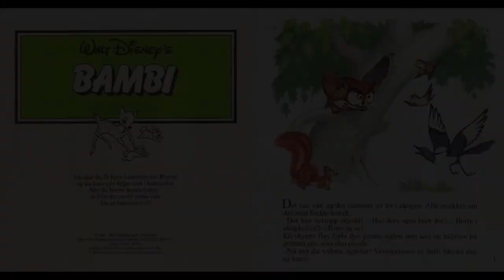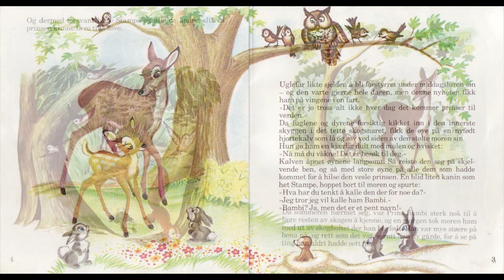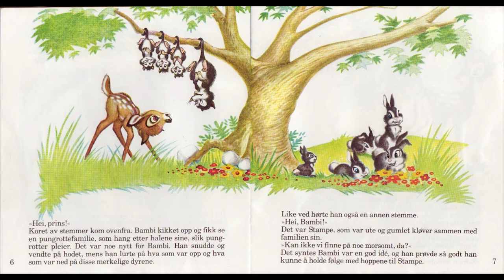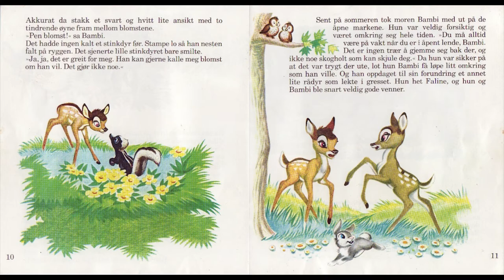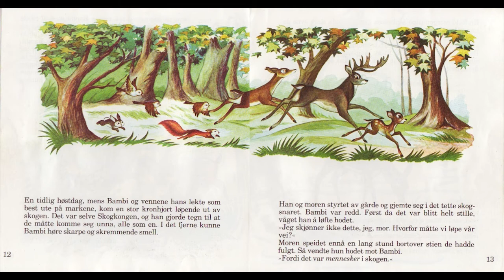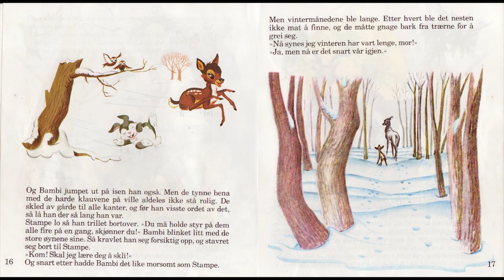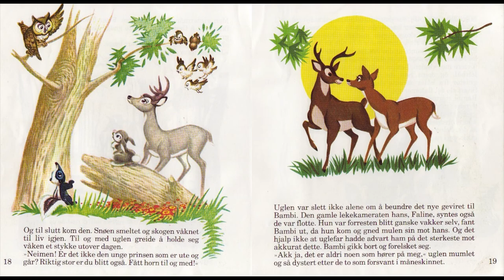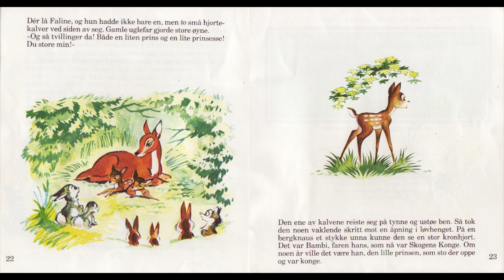Eventyrbånd Nr001 - Bambi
Innspilt i Sun Studio, oktober 1982. Tekniker: Svend Christiansen.
Oversatt av Harald Mæle, produsert av Henning Vilén.

I rollene:
Forteller: Kjersti Døvigen
Bambi: Liv Osa
Stampe: Øystein Wiik
Uglefar: Harald Mæle